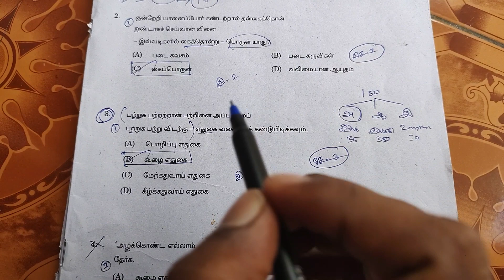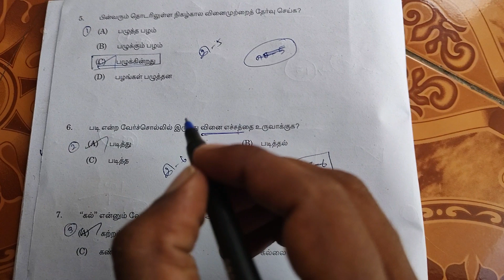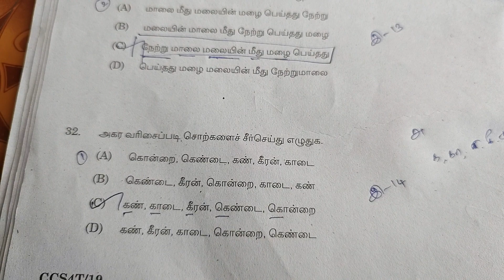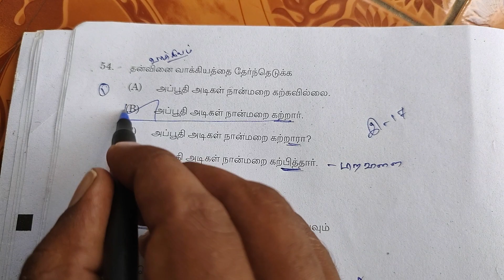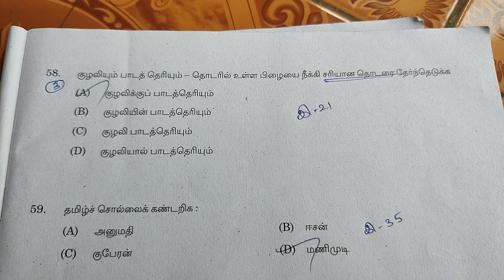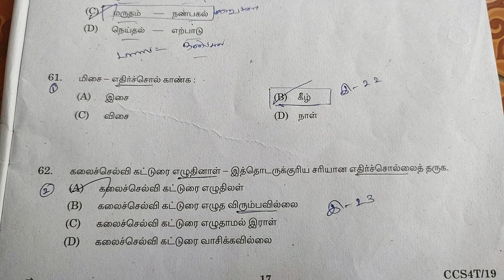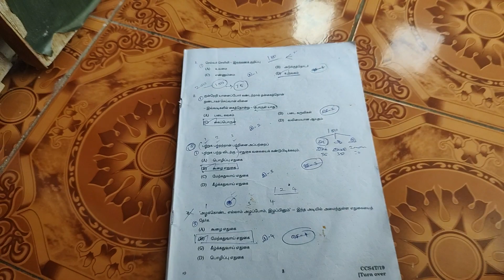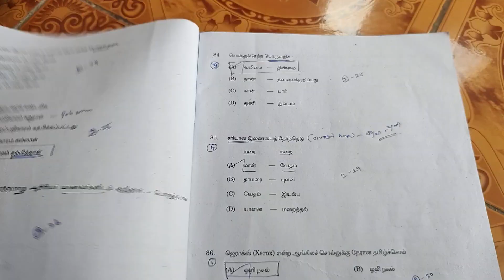🥳💥LAST GROUP-4 தேர்வில் இலக்கண பகுதியில் கேட்கப்பட்ட கேள்விகள் ஒரு ஆய்வு🥳🎯